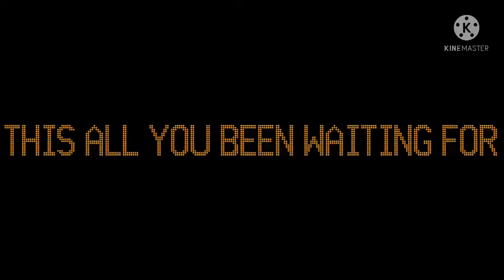F Line Ro Scale Trailer (Read Desc)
Please help make this OpenBVE Stop Lagging so much, I use 1.8.2.3 And it still lagging! Please support me Thank You